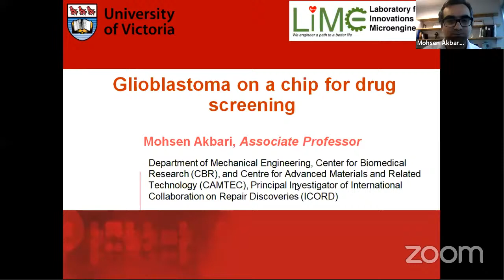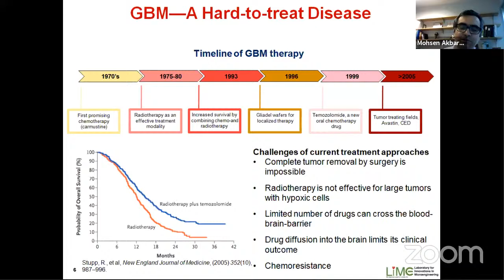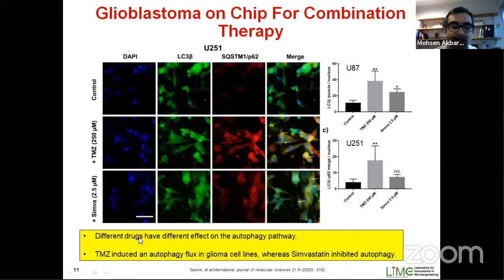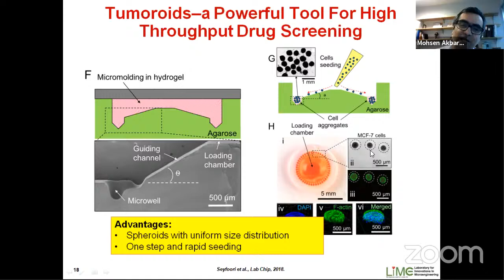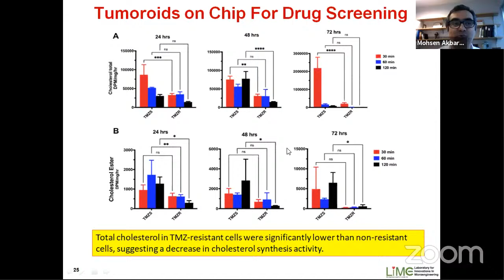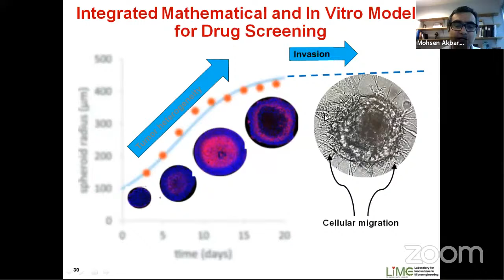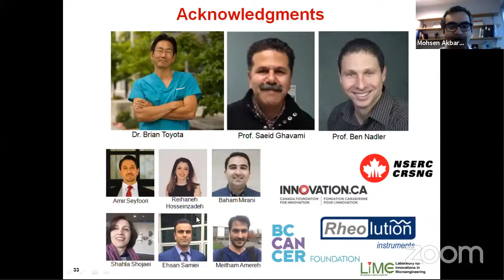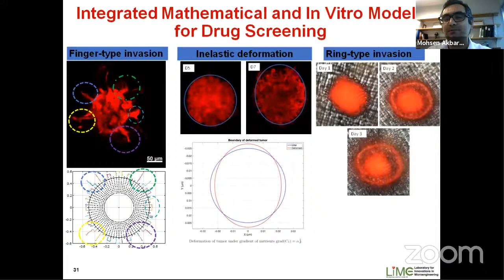Terasaki Talks Presents: “A Glioblastoma-on-a-chip Model for Pre-Clinical Drug Screening”, Pr...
May 26, 2021 11:00AM Pacific Time